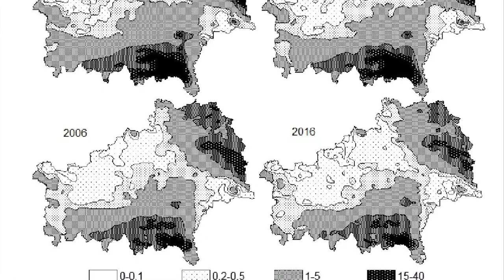Chernobyl. "The skin was jumping off like a nylon stocking"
On April 26, 1986, one of the worst accidents in the history of nuclear power occurred, which contributed a lot to the collapse of the USSR. It is not for nothing that many authors of films and science fiction books associate the departure from the accident with the reason for the preservation of the USSR. This is unprovable, but the accident itself still causes a lot of interest.

In one of the previous videos, I started talking about how the work on the construction of the sarcophagus took place. In this video, I want to continue my story.